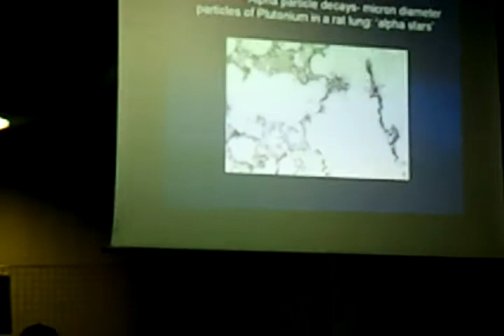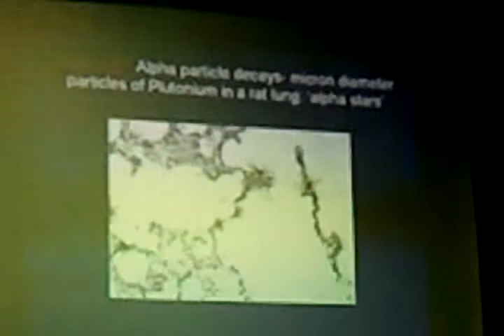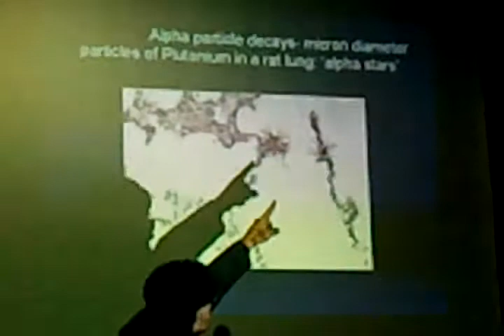video 2011 12 03 16 13 03